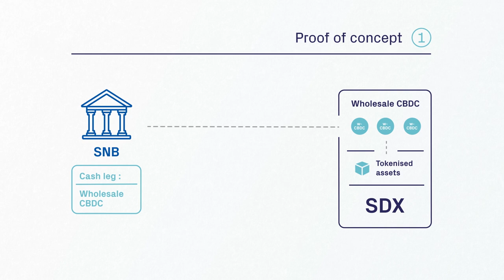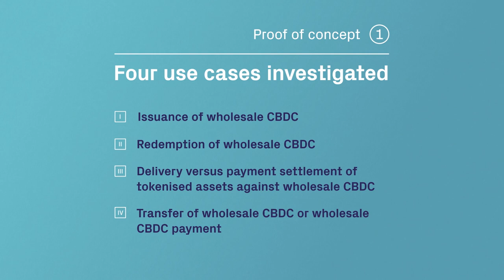Project Helvetia: Overview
Project Helvetia, a joint proof-of-concept experiment between the Bank for International Settlements' Innovation Hub Swiss Centre, the Swiss National Bank and the financial infrastructure operator SIX Group, successfully shows the feasibility of integrating tokenised digital assets and central bank money.